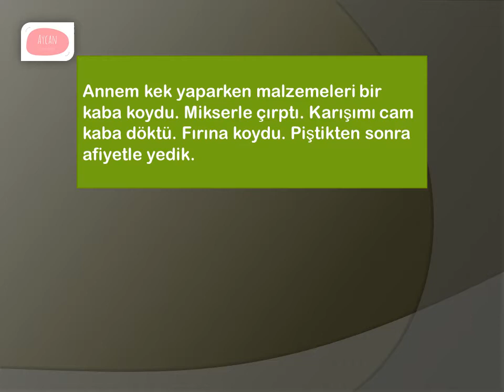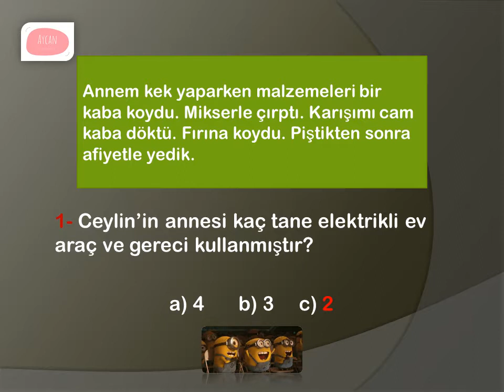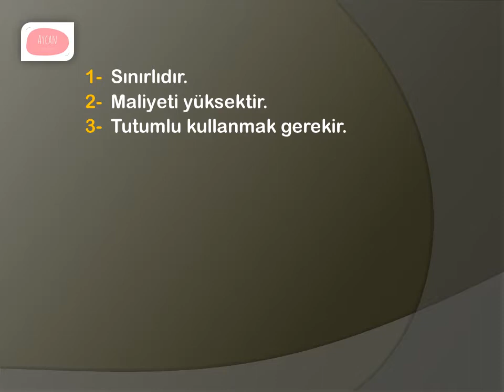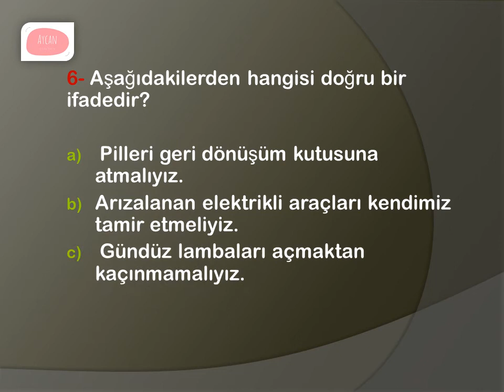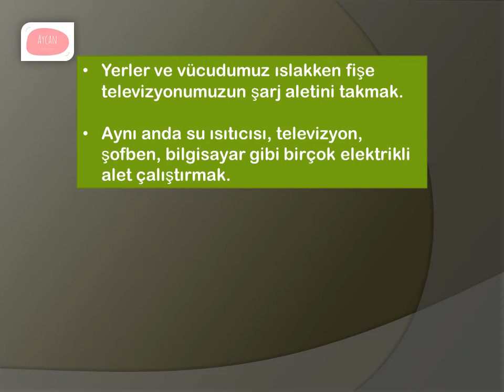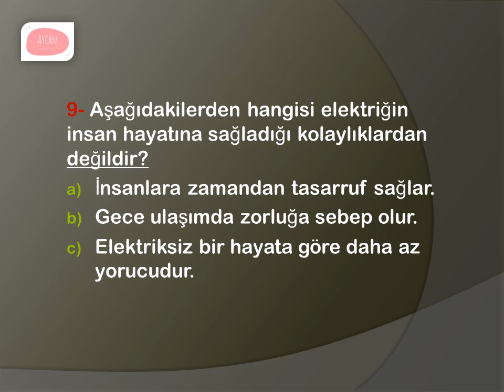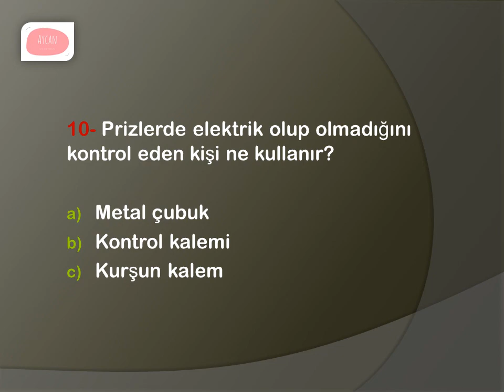Elektrikli Araçlar ve Elektrik Kaynakları Değerlendirme Soruları ve Cevapları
FEN BİLİMLERİ / 3.Sınıf